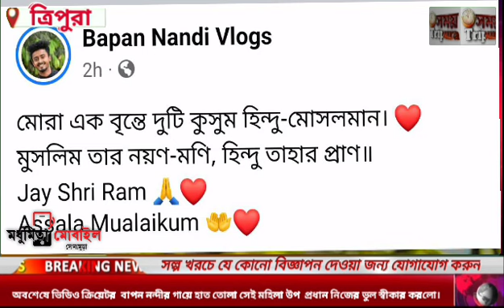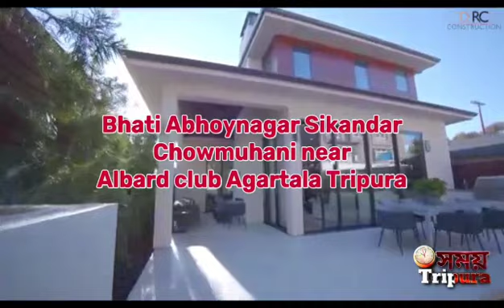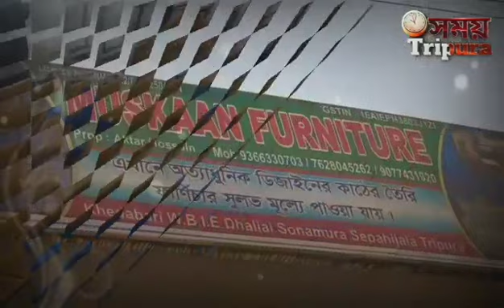অবশেষে ভিডিও ক্রিয়েটর বাপন নন্দীর গা*য়ে হা*ত তো"লা সেই মহিলা উপ প্রধান নিজের ভুল স্বীকার করলো।